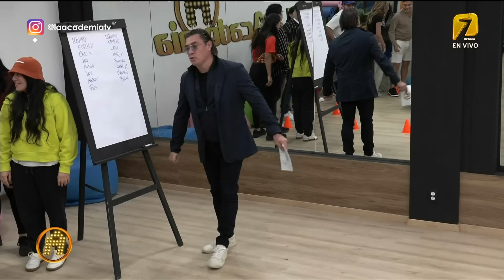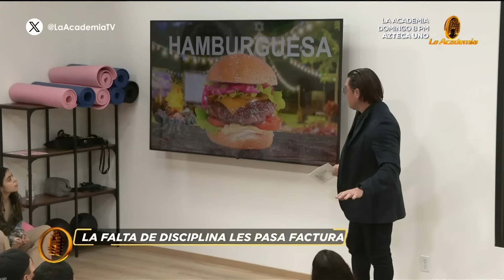¡Antonio Rosique les dio una valiosa lección a los académicos! | La Academia: Camino a la Fama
¡Antonio Rosique llevó una divertida dinámica a los académicos! Los alumnos se dividieron en dos equipos y el ganador tendrá una recompensa, ¿o no? Rosique no solo les dará un rato de diversión, también les dará una valiosa lección.